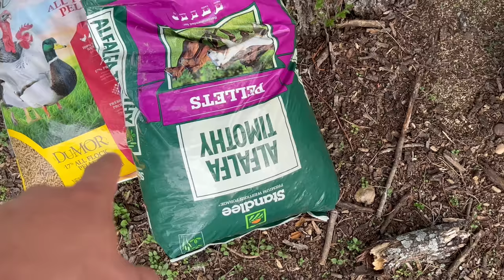How Much Protein is in a Prairie Dog? (Eating Big Ounce)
Enjoy your Regularly scheduled seratonin 👨🏻‍🌾🤝